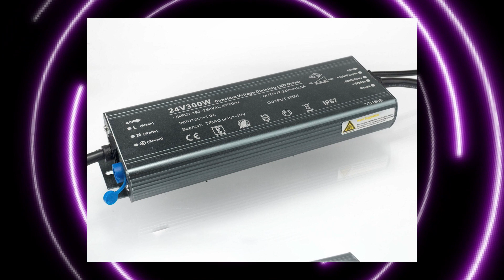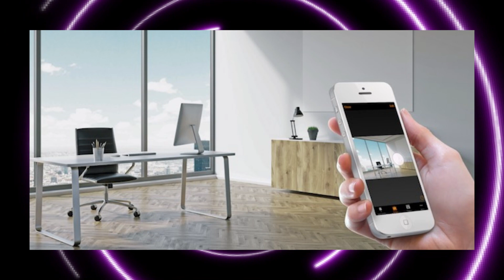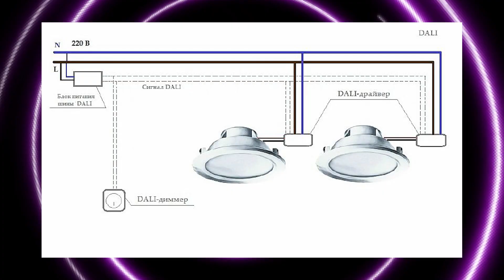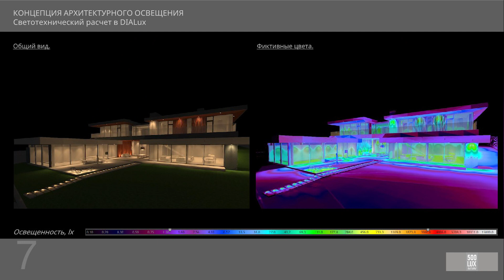Управление освещением в интерьере! Система автоматизации освещения и все что нужно знать.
Управление освещением! Тема которую достаточно давно просят нас сделать наши зрители, и вот мы добрались до этого. Система управления освещением, система автоматизации, умный дом - как только это не называют. И в дополнение к этому этим систем управления достаточно много. Как в них разобраться, в чем разница, какую и куда выбрать?

С вами студия светодизайна 500LUX, и я, её основатель и главный затейник Ренжин Сергей. На этом канале я рассказываю вам о светодизайне, как красиво, комфортно, и самое главное целесообразно сделать освещение в своей квартире или загородном доме. Расскажу в чём разница между трековыми системами, как правильно подобрать светильники для натяжных потолков. На что обратить внимание при выборе подвесных систем освещения.

00:17 что такое диммирование?
00:52 5 основных систем управления освещением
1:03 TRIAC
1:26 ШИМ диммирование
1:54 0-10 или 1-10
2:39 вакансии в нашу студия светодизайна
2:49 Casambi
4:04 DALI
4:50 выводы